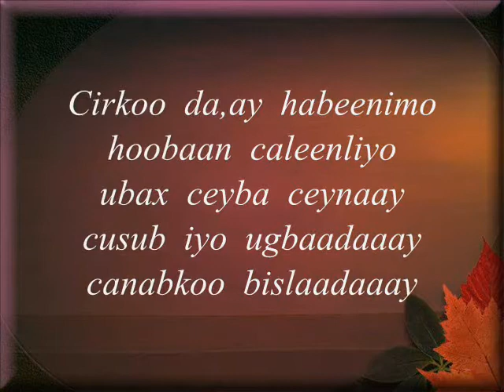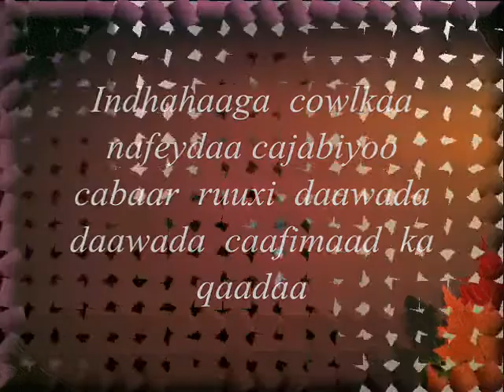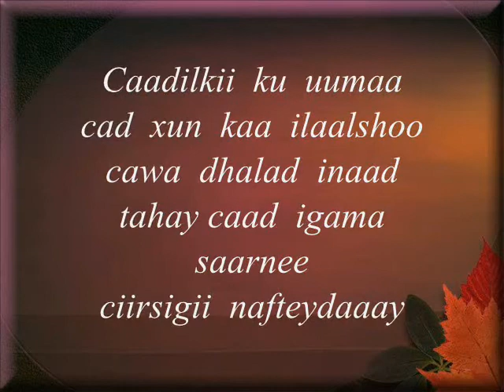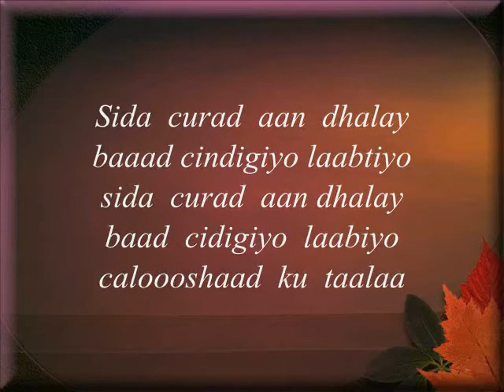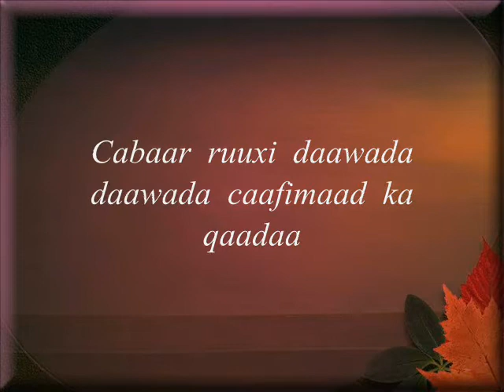Somali Lyrics Song - Codkii : Nuur Ahmed Hassan - Heestii Calaf.